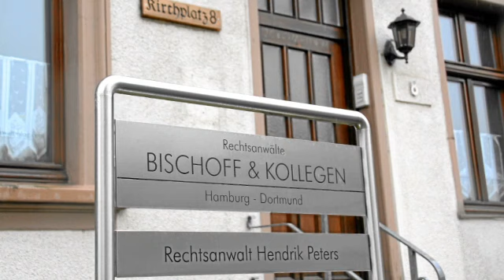Abmahnungen Dortmund anwalt-blog.com / Rechtsanwalt Hendrik Peters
anwalt-blog.com / Rechtsanwalt Hendrik Peters in Dortmund ist Ihre erste Wahl, wenn Sie nach Abmahnungen oder Internetrecht suchen. Für mehr Informationen erreichen Sie uns unter der Telefonnummer (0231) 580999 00 oder schauen Sie direkt vor Ort vorbei: Kirchplatz 8, 44369 Dortmund. Besuchen Sie uns auch unter der oben genannten Webadresse!